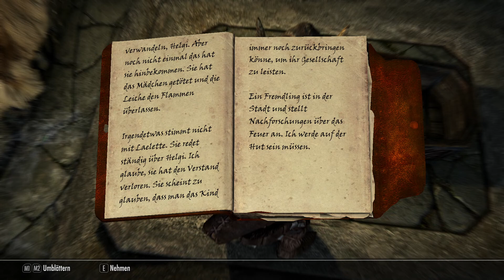Skyrim #16: Neue Klamotten dank böser Vampirin [deutsch]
Beim Versteckspielen mit dem kleinen Mädchen treffen wir auf eine Vampirin, eine böse Vampirin.
Nun, dieses Problem lösen wir im Handumdrehen und stoßen dann auf eine komplexe Verwicklungs-Geschichte.

The Elder Scrolls V: Skyrim ist ein legendäres Spiel, das die Welt der Computerspiele nachhaltig beeinflusst hat.
Zwar ist es leider nicht so friedlich, wie ich Spiele gerne mag, aber die Landschaft ist enorm
beeindruckend, und auch bei den Ortschaften kann ich nur staunen.

Ich versuche, in Skyrim so friedlich wie möglich zu spielen, was aber meistens nicht zu schaffen ist.

LG Eva